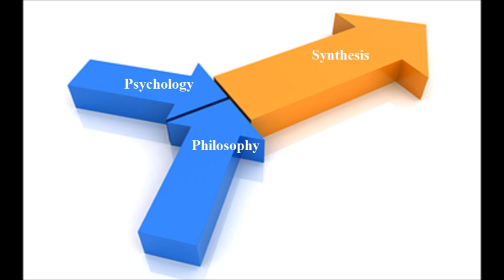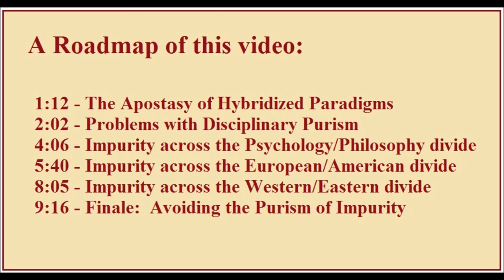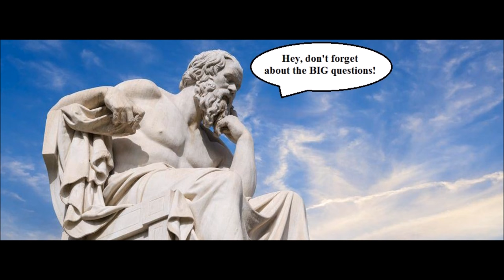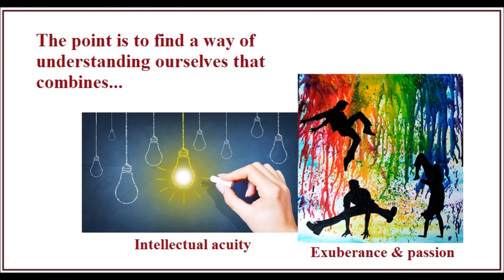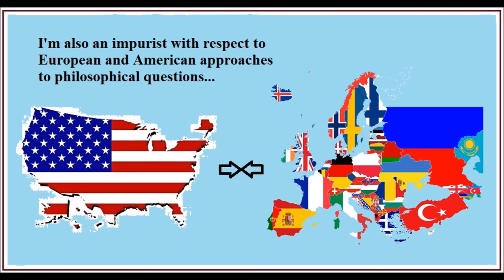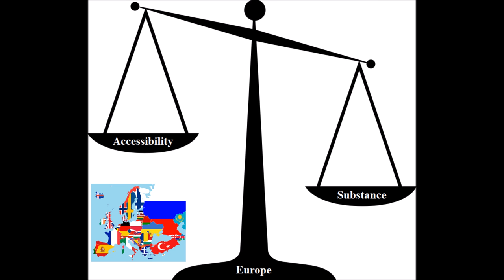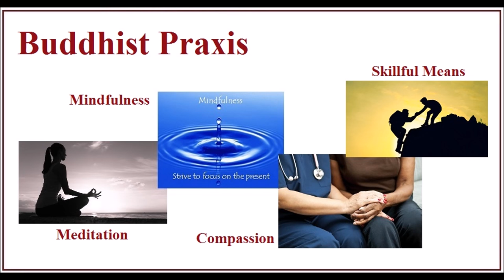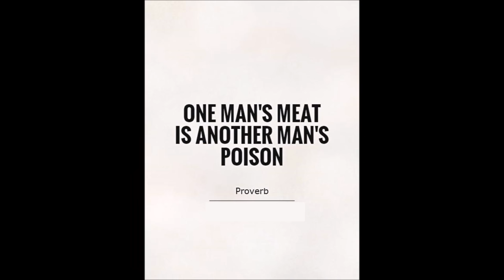The Charm of Philosophical Psychology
This video describes what I feel is the charm of philosophical psychology, as well as the ways that taking this approach addresses problems inherent in taking either a purely psychological, or a purely philosophical approach to human self-understanding.  This video also explores the theme of an "impure" approach to philosophy/psychology, which would extend across Western cultural boundaries, as well as across the traditional East/West divide.